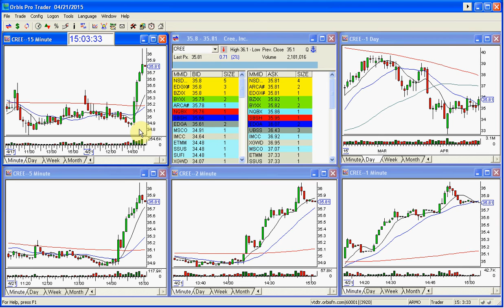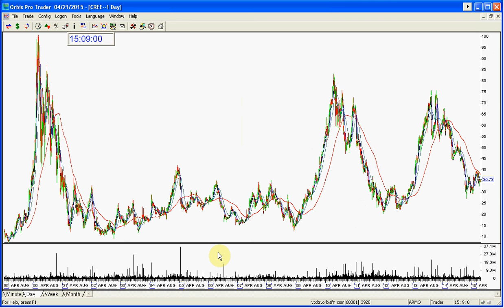CREE PRE EARNINGS CALL